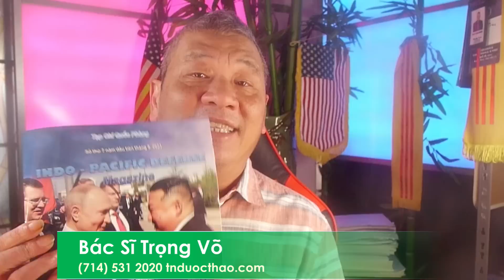TIN CẬP NHẬT 22/9/2023: Kẻ "chụp mũ" ông Trump có liên hệ với Nga đã bị truy tố tội nhận hối lộ